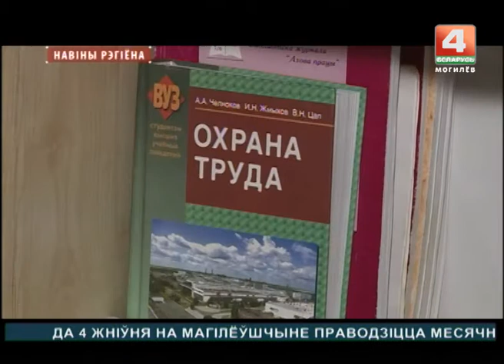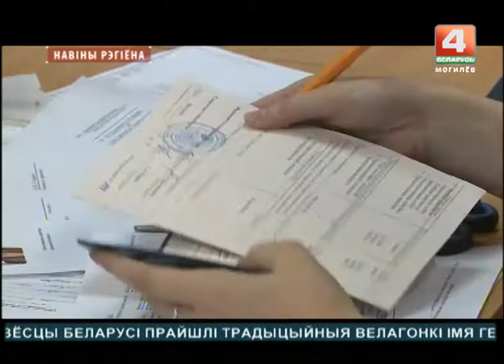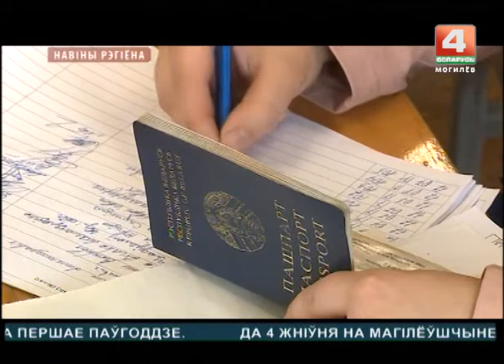Новости 17.07.2017 выпуск 15:30